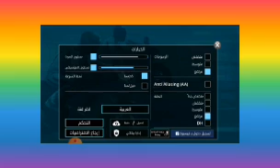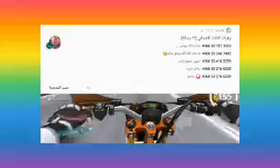سباق؟ ؟ دراجات نارية 😱😱 ^زيزو^